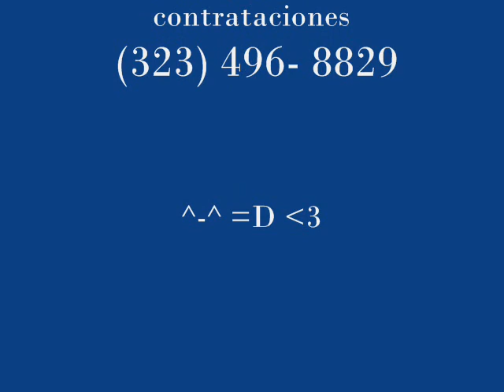Hoja en blanco Interpretada por Miguel Angel Juarez y DM.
esta bachata es de miguel Angel Juarez a duo con Doris Montenergo